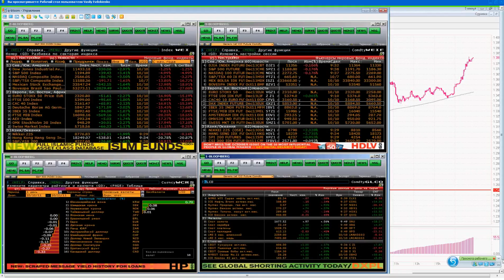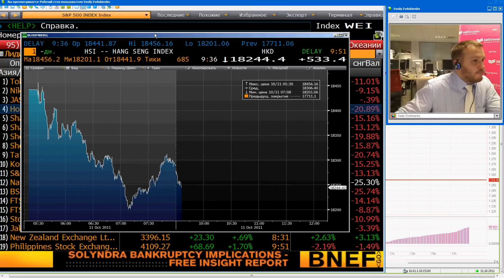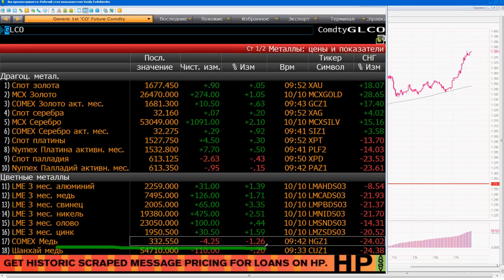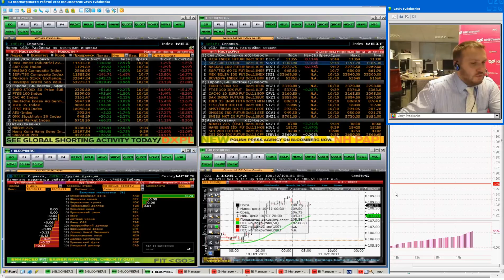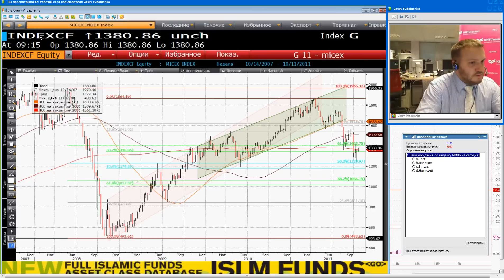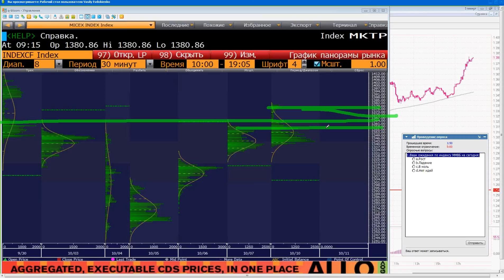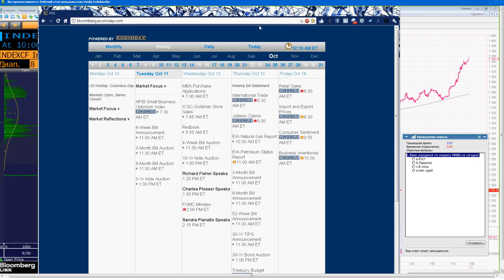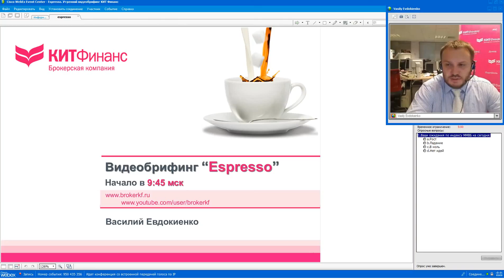11.10.11, 09:45(мск) - Espresso, аналитика, видеобрифинг КИТ Финанс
Espresso - 10-минутный утренний брифинг от аналитиков брокерской компании КИТ Финанс, в течение которого формируются ожидания на открытие торгов, прогнозы на текущий день и ближайшую перспективу.

Обсуждаем: Открытие нейтральное.

Содержание видеобрифинга:

1. Подведение итогов и динамика торгов в США и Европе за прошедший день

2. Начало и ход торгов в Азии (внутридневные торги)

3. Текущая динамика фьючерсов на американские фондовые индексы

4. Ставки дилеров на открытие европейских торгов (фьючерсы)

5. Динамика на сырьевых рынках: нефть, золото, промышленные металлы

6. Ситуация на валютном рынке

7. Обзор важной макроэкономической статистики на день (экономический календарь)

8. Прогноз на открытие торгов по индексам ММВБ и РТС

9. Обзор важнейших корпоративных событий российских компаний

10. Интерактивный опрос среди участников видеобрифинга (ожидания по рынку)